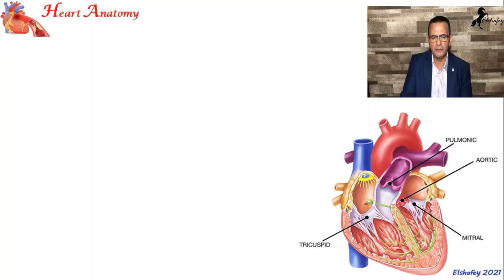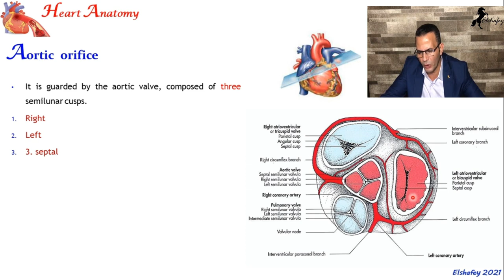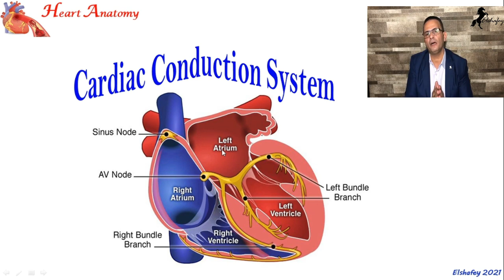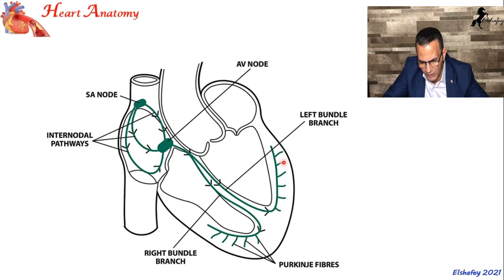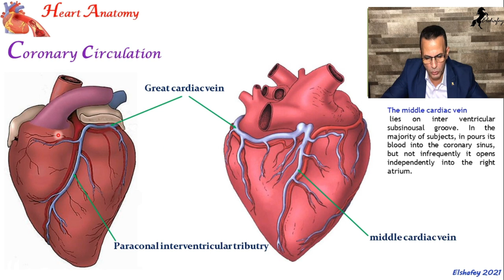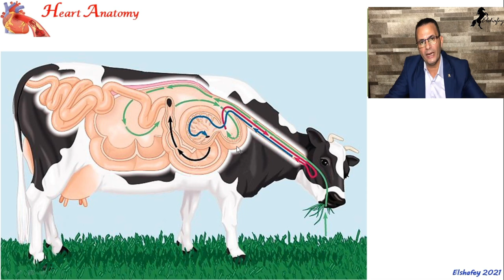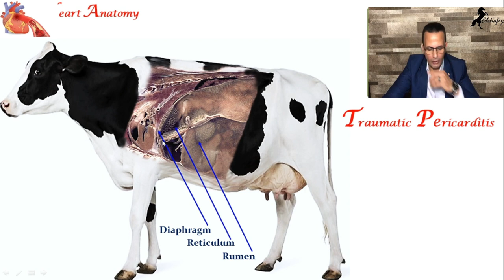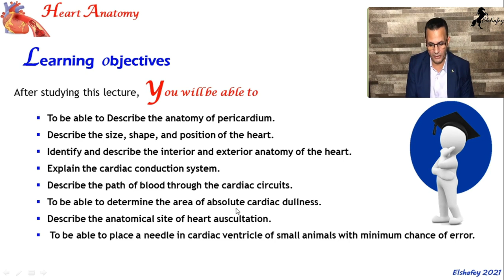Heart Anatomy part3